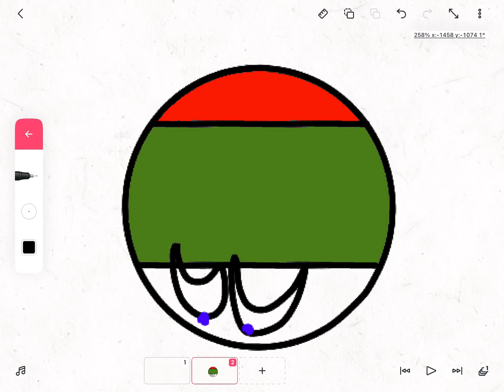I’m just a lonely youtuber now..